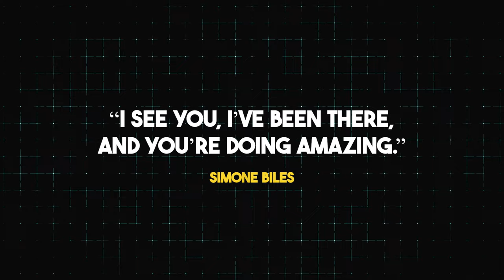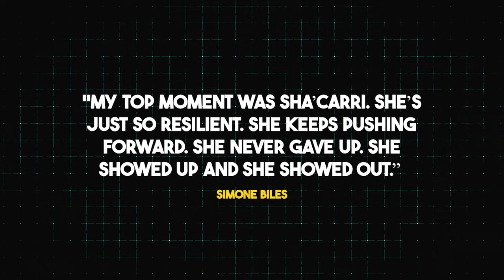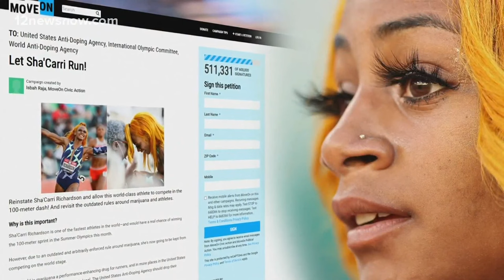Sha'Carri Richardson Opens Up About Her "Relationship" With Simone Biles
What Sha'Carri Richardson JUST DID We've NEVER Seen This Happen In Track & Field..

 This year is such a big year for Sha’Carri Richardson. And so, Netflix is befittingly showcasing her journey; from her rise to fame, how she fell, and how she stood back up better and stronger than ever. So far this year, she is proving that she is indeed ‘back, not better’, as she kept saying last year.

With excitement building for the 2024 Summer Olympics, tension is high and fiery rivalries are to be expected. Whatever may be the end result - whoever may end up winning - one thing is for sure: Sha’Carri can definitely be expected to cross the finish line in style. Her signature nails and braids aren’t the only reasons she turns heads on the track. Her unmatched form, strength, and record-breaking speed have also positioned her as the fastest woman in the world as she enters the trackandfield Paris Games.

On that note, most sports enthusiasts believe that Flo-Jo’s iconic legacy is in safe hands in shacarririchardson . As you all know, Florence Griffith Joyner, affectionately known as “Flojo,” left an indelible mark on the world of track and field with her record-breaking speed and quirky style. Her bold fashion choices and athletic prowess continue to inspire new generations of athletes like Sha’Carri.